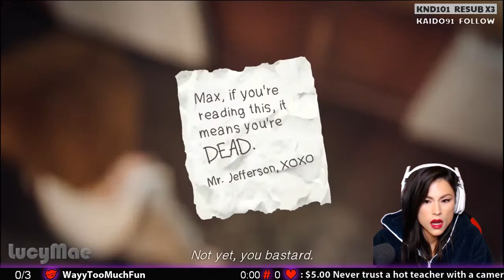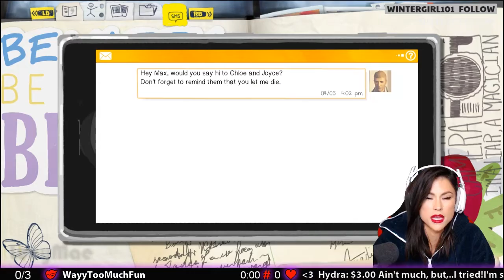REAL WOMAN (Life Is Strange) Ep 5.5: Friday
HIGHLIGHTS -- Max has the TRIP of her life!

PERISCOPE: LisaMalambri